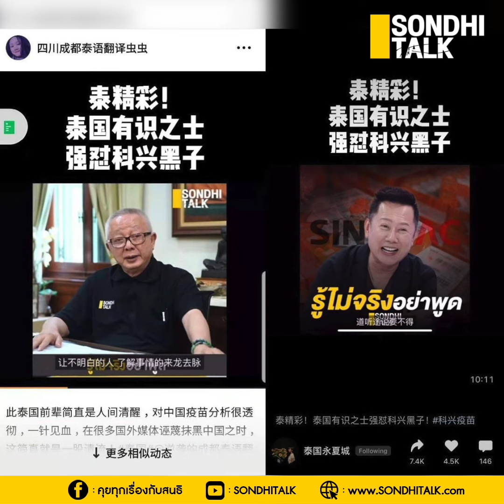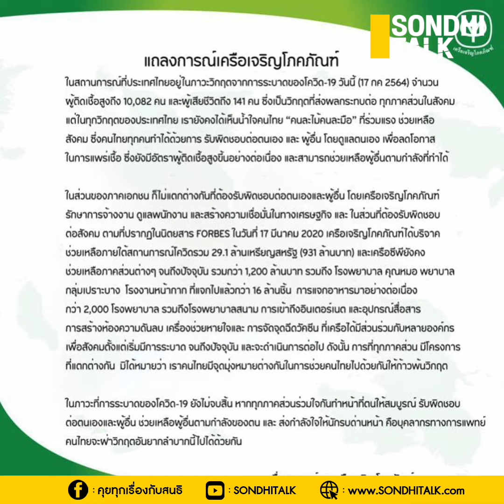ไม่มีราคา : Sondhitalk (ผู้เฒ่าเล่าเรื่อง) EP.95